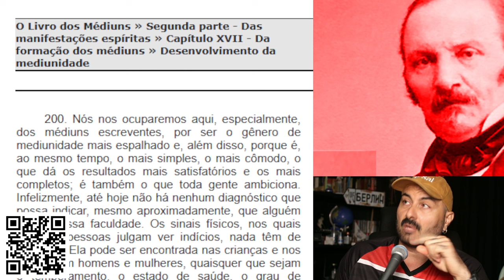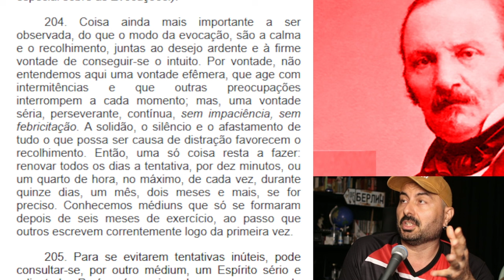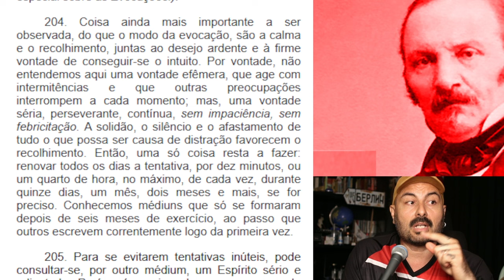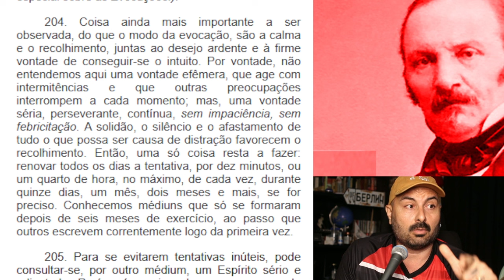Paulo Henrique de Figueiredo concorda com Haroldo Dutra sobre evocação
Porque não se deve tomar a experiência pessoal de Paulo Henrique de Figueiredo como referência do Espiritismo prático.